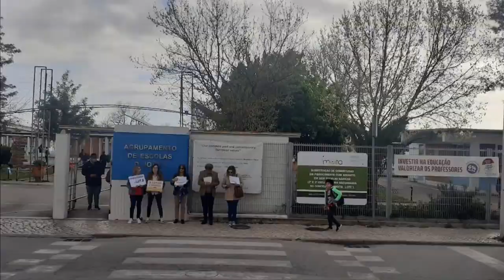Protesto de Professores - Março 2023, Baixa da Banheira (Escola D. João I)